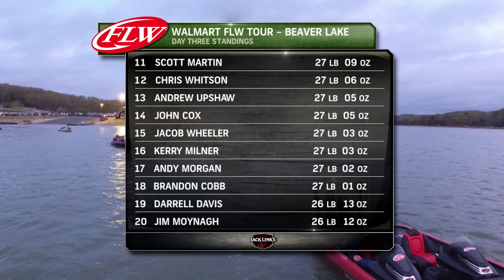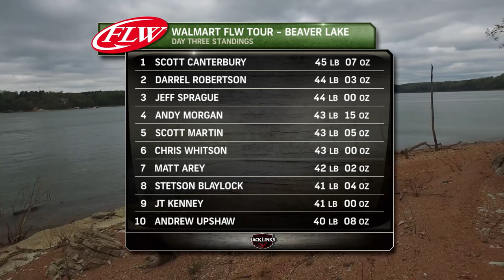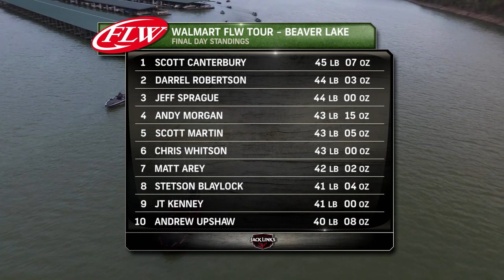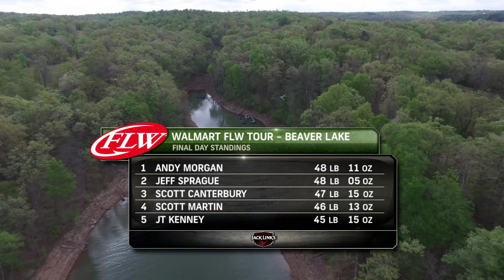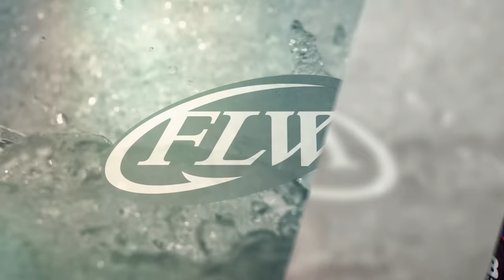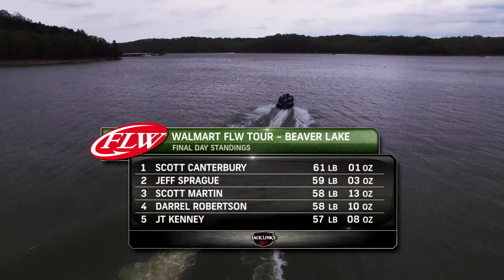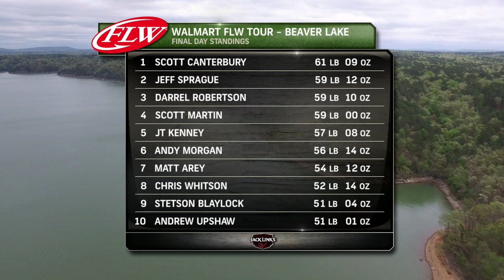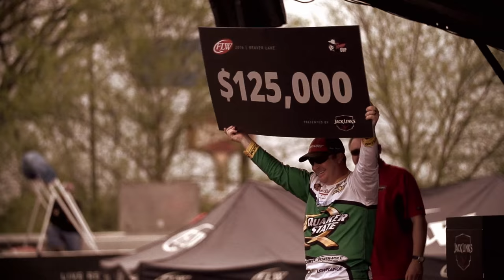2016 FLW TV | Beaver Lake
For its third stop, the Walmart FLW Tour makes its annual trek back to
northwest Arkansas at scenic Beaver Lake. Being that it is mid-April, the bass are moving shallow and putting the feed bag on. Dirtier water than normal has bigger fish chewing and leaves some of the best shallow-water fisherman in the world battling for the title in a very close tournament.